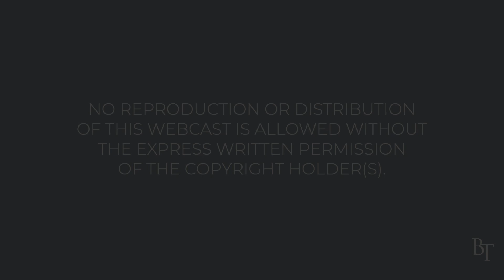Surges and Spikes | Pastor Jim Cymbala | The Brooklyn Tabernacle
In this day, when everyone is concerned about surges and spikes in COVID-19 throughout our country and the world, Pastor Jim Cymbala speaks about surges and spikes of another kind, which affect us all.